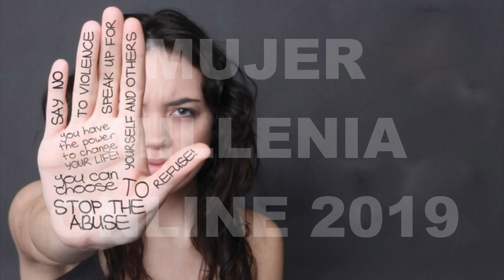Mujer Millenia 2019 - Congreso OnLine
Apenas el sol despunta y ya ella está de pie.

Ayer quedaron los miedos, los paradigmas, los limites y las creencias que injustamente la catalogaron como “el sexo débil”.

Hoy dirige equipos y emprende con éxito, salva vidas y gana medallas, ocupa las aulas de las universidades y va a otros mundos, educa a sus hijos y comparte con una pareja, construye ciudades y dirige naciones.

Es madre, hermana, hija,  amiga, abuela; en fin, ES MUJER.

Ha recorrido un camino marcado por la lucha, el esfuerzo y muchas veces el dolor que la ha traído hasta aquí, hasta esta nueva era.

¿Y mañana?…

El mañana no tiene límites.

La espera el lugar que le toca ocupar. Es la mujer del nuevo milenio.

La Mujer Millenia…